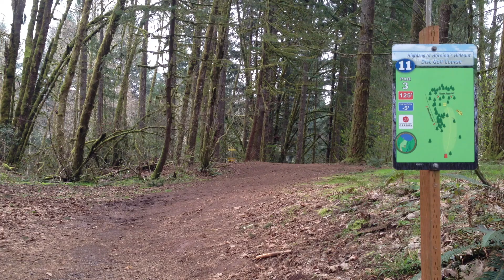ANother video ace at Hornings.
At hornings hideout. had some good commentary on the vid. lol thanks jerry